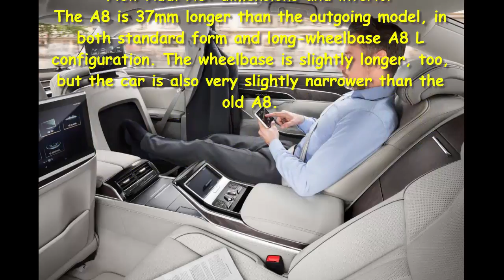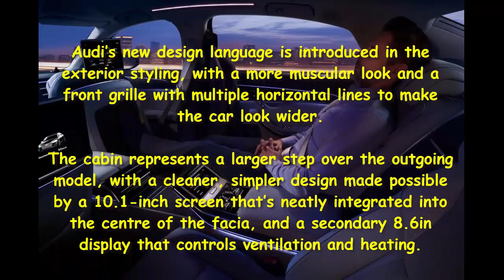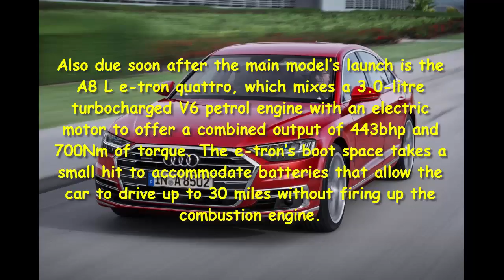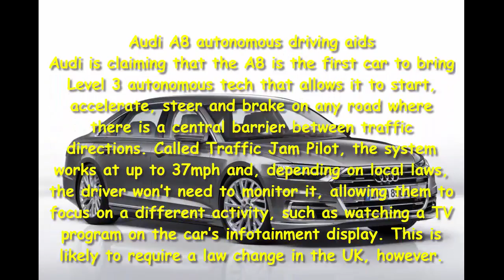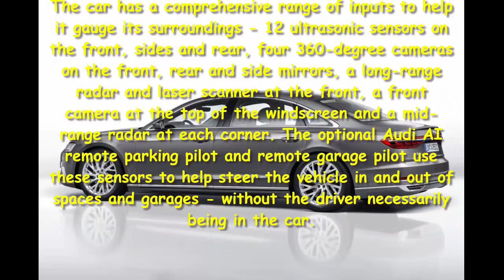Car Review - New 2017 Audi A8 revealed: Pictures, Video And All The Details - Read Newspaper Tv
Read newspaper:
Car review - New 2017 Audi A8 revealed: pictures, video and all the details
Source: autoexpress.co.uk